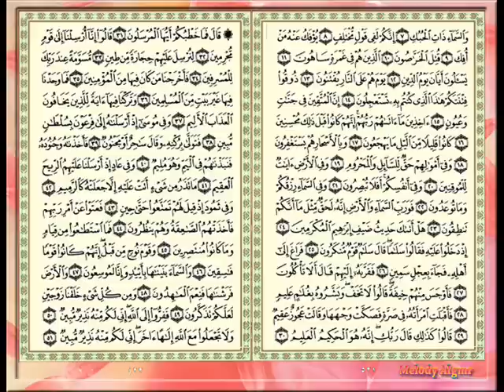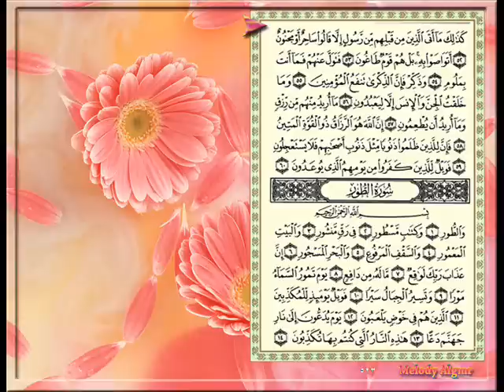سورة الذاريات للقارئ الشيخ إبراهيم الأخضر.